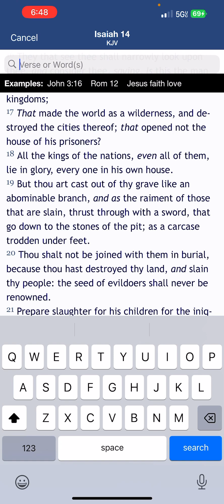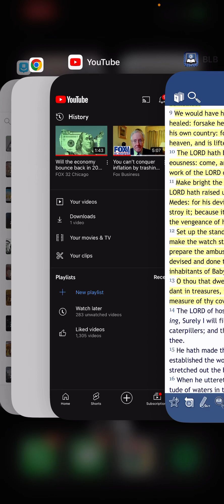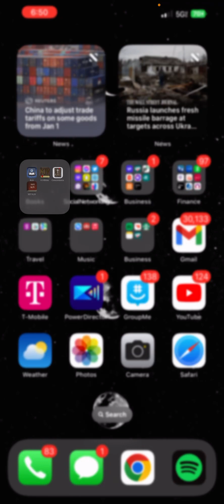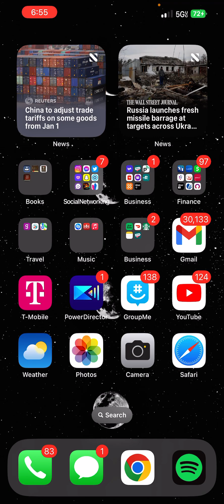By Little and Little Pt.2